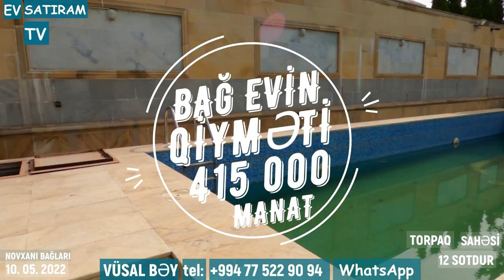12 SOTDA BAĞ EVİ SATILIR NOVXANIDA, YUXARI BAĞLARDA/Недвижимость в Баку / EV SATIRAM TV